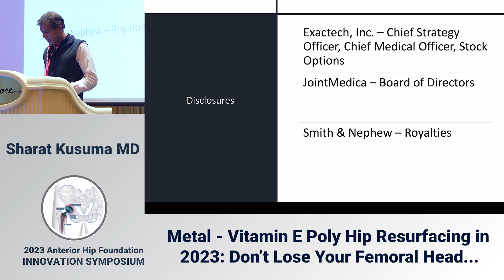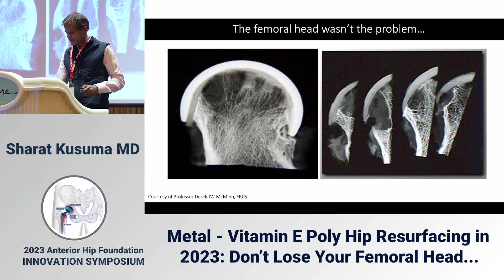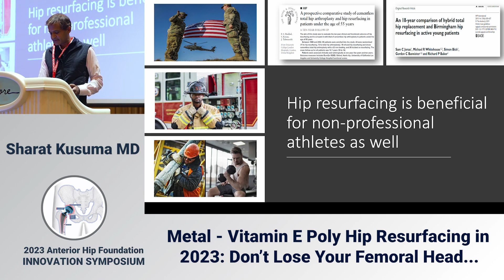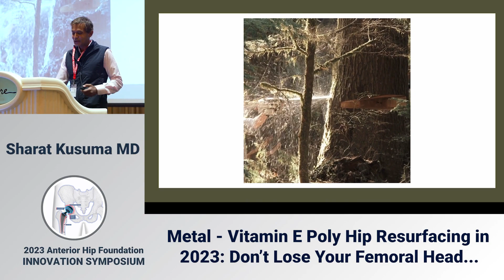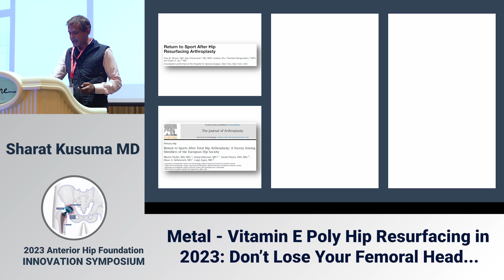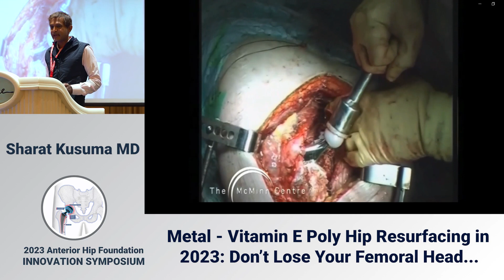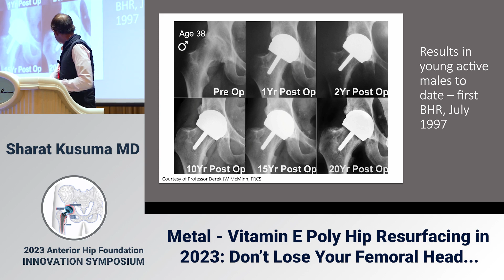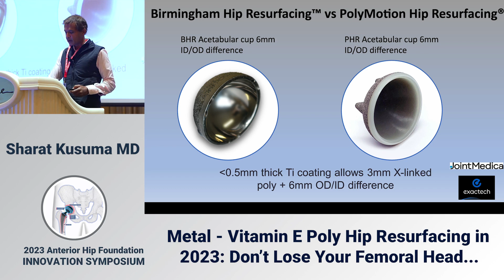"The return of hip resurfacing - through the anterior approach": Drs Kusuma and Carter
Dr. Anthony T. Carter from Hampton Road Orthopedics
 and Dr. Sharat Kusuma from Exactech present: "The return of hip resurfacing - through the anterior approach" at the 2023 Anterior Hip Foundation Innovation Symposium, Session One - Acetabulum and Hip Stability